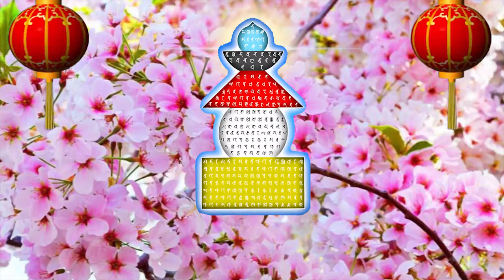Background Video Full HD phật giáo bảo kiếp ấn đà la ni, bí mật toàn thân xá lợi, BAO KIEP AN DA LA